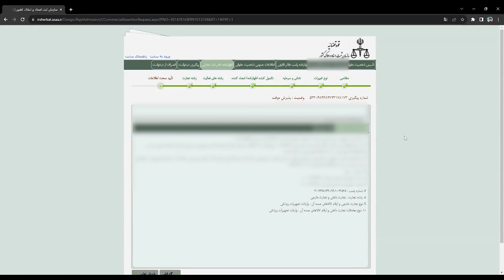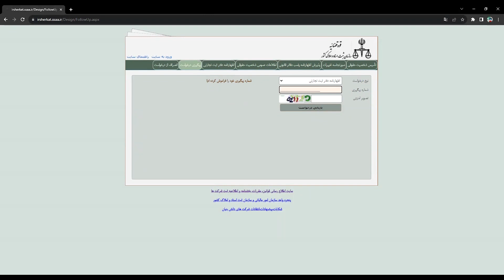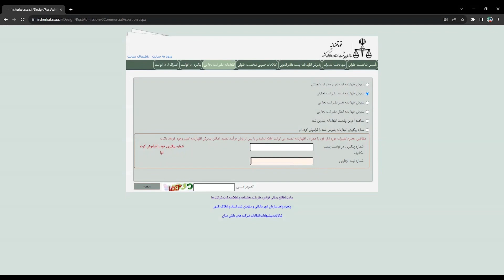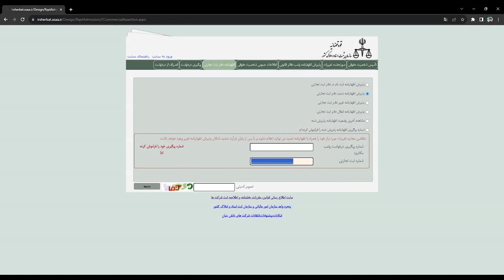آموزش ثبت دفاتر تجارتی - سایت ثبت شرکتها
امیدوارم حالتون خوب باشه

یه ویدیو دیگه برای کامل شدن مراحل ثبت شرکت و مراحل کارت بازرگانی مون داریم
همونطور که تو ویدیو پیش نیاز های کارت بازرگانی گفتم بعد از پلمپ دفاتر حتما باید ثبت دفاتر تجارتی رو انجام بدید تا بتونید درخواست صدور و تمدید کارت بازرگانی بدید امیدوارم که به کارتون بیاد
یه نکته کلیدی هم برای اونایی گفتم که برای تمدید کارت شماره ثبت دفاتر تجارتی رو نمیدونن چی بزنن!!😉
اگر سوالی داشتید تو کامنت ها ازم بپرسید کمتر از ۲۴ ساعت جواب میدم
سابسکرایب و لایک یادتون نره که باعث دلگرمی منه واسه ادامه راه

شاد و سلامت باشید رفقا 💚